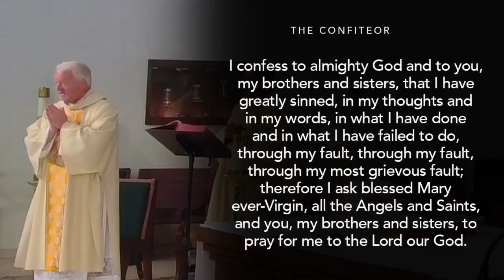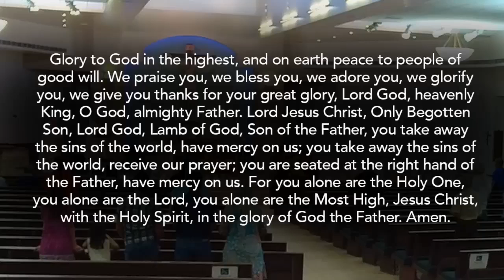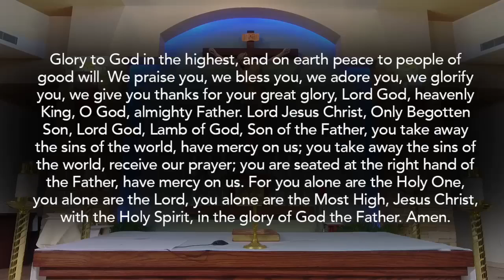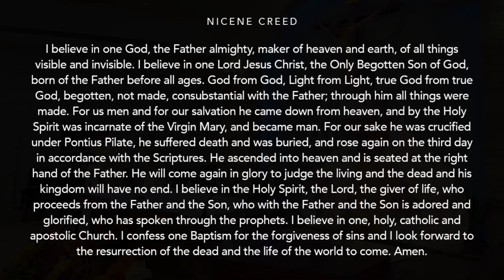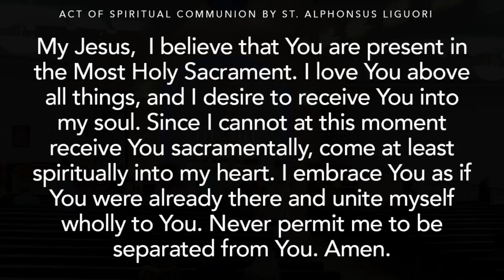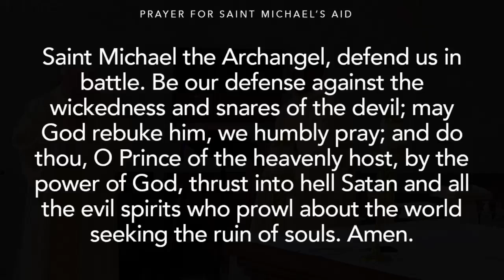All Saints Mass for November 1, 2022 (Vigil)